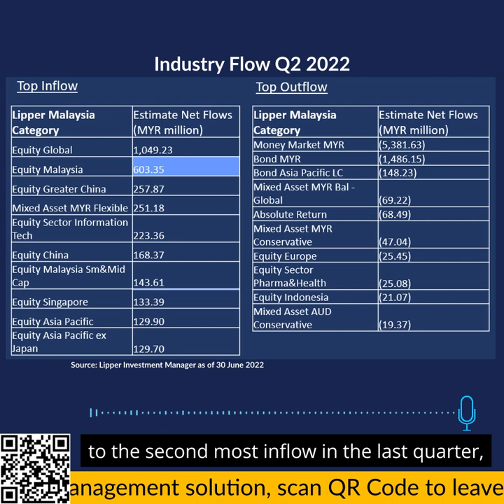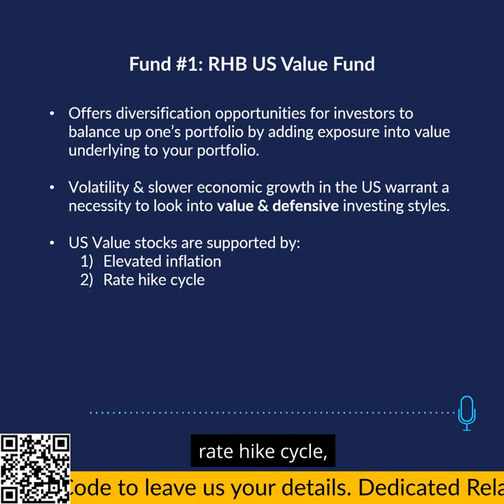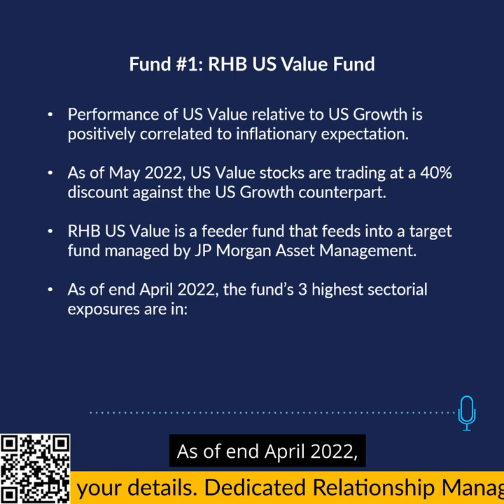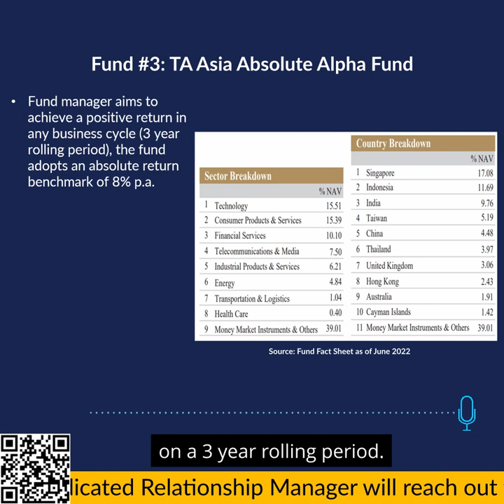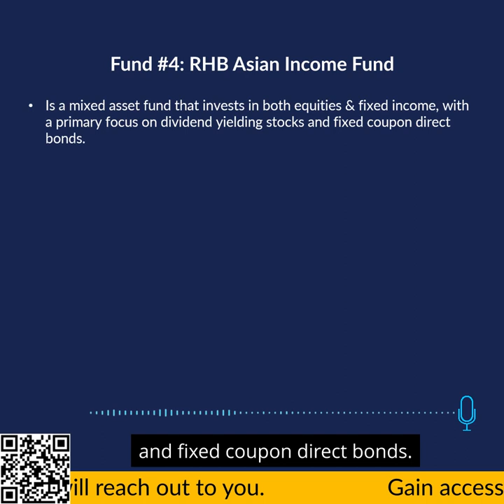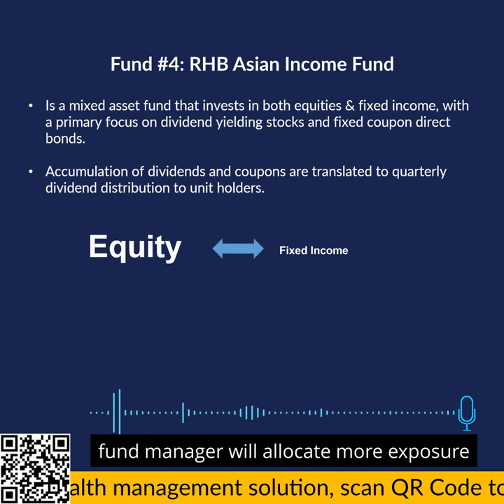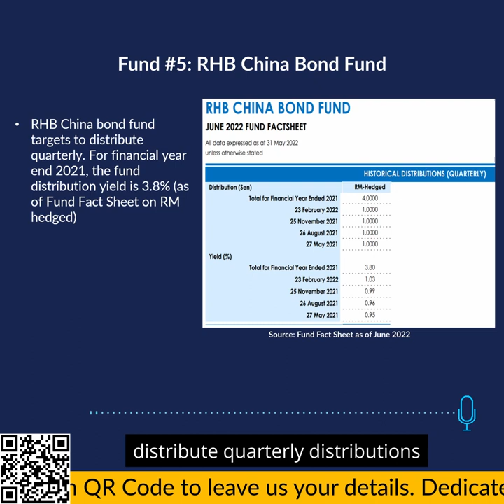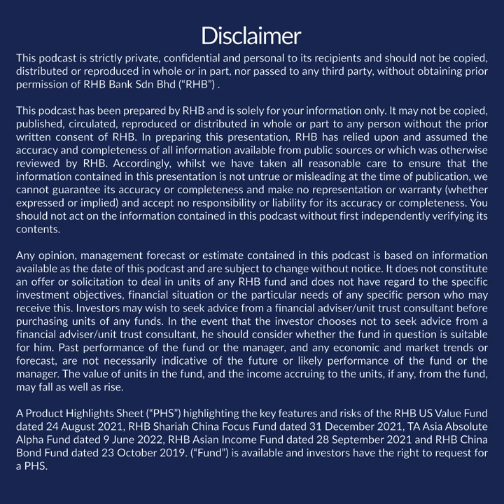Merge by RHB: Q3 2022 Fund Discovery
Discover the major industry flow in the market through potential fund ideas for Q3 2022. Join Nova, our RHB’s Head of Investors Advisory, as he introduces 5 different funds to look out for, each catering to a different investor’s appetite. Watch now to make informed decisions in your portfolio today.For more wealth insights,

To Join RHB Premier, leave your details